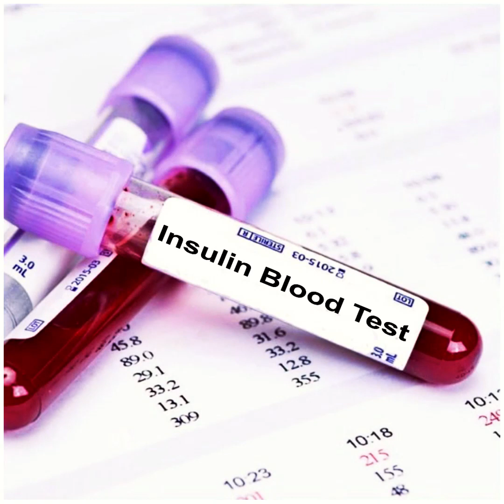The Most Important Test - Dr. Robert Lustig